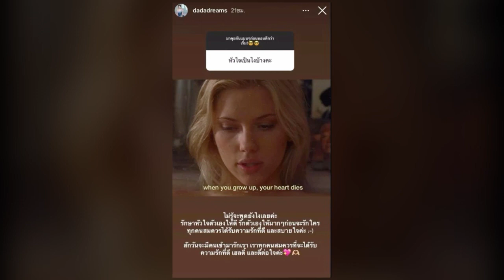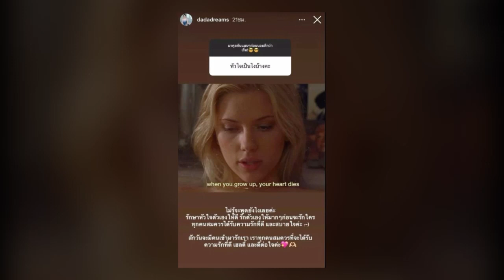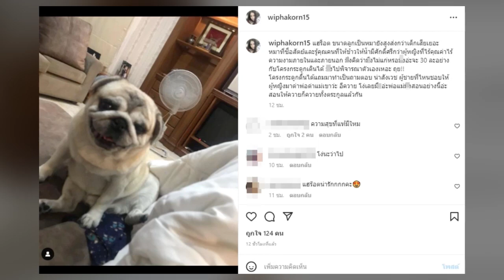แม่มาแล้ว! กานต์ วิภากร โพสต์ฟาดเดือด เผยปมลูกชายเลิกแฟนสาว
หลังจากที่ ดรีม กัญญาณัฐ อดีตแฟนสาวของ เสือ เสฏกานต์ ลูกชายของ เสก โลโซ-กานต์ วิภากร ได้ออกมาเผยสถานะหัวใจผ่านไอจีสตอรี่หลังจากที่กระแสข่าวประมาณว่า เสือ-ดรีม เลิกรากันแล้ว โดยเจ้าตัวได้พิมพ์ตอบคำถามแฟนๆว่า "จะให้ตอบยังไงดีเอยย โสดนะคะ", "ไม่รู้จะพูดยังไงเลยค่ะ รักษาหัวใจตัวเองให้ดี รักตัวเองให้มากๆ ก่อนจะรักใคร ทุกคนสมควรได้รับความรักที่ดี และสบายใจค่ะ สักวันจะมีคนเข้ามารักเรา เราทุกคนสมควรที่จะได้รับความรักที่ดี เฮลตี้ และดีต่อใจค่ะ"